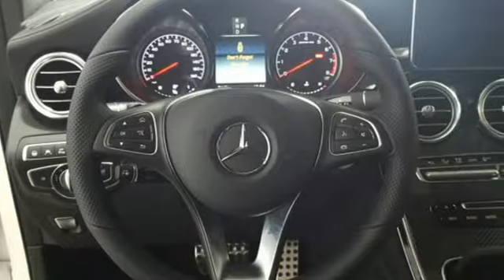New 2019 Mercedes-Benz GLC Lynnwood WA Seattle, WA #290793 - SOLD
Year: 2019
Make: Mercedes-Benz
Model: GLC
Trim: AMG GLC 43 4MATIC Coupe
Engine: 6 Cyl. 3.0 L
Transmission: Automatic
Color: designo Diamond White Metallic
Interior: DESI BLACK NAPPA LEATH
Stock #: 290793
VIN: WDC0J6EB2KF658908
HEATED STEERING WHEEL, EXTERIOR LIGHTING PACKAGE -inc: Full-LED Headlamps w/Active Curve Illumination Adaptive Highbeam Assist, AMG NIGHT PACKAGE -inc: Night Package (P55) gloss black front simulated underguard black grille lamellas black exterior mirrors black beltline and window trim gloss black front fins gloss black rear diffuser trim and exhaust tailpipes in black chrome, WHEELS: 21 AMG TWIN 5-SPOKE W/BLACK ACCENTS -inc: High-Performance Tires Tires: P255/40R21 Fr & P285/35R21 Rr TIREFIT, BLACK FABRIC HEADLINER, HEAD-UP DISPLAY -inc: AMG-specific content, PREMIUM DRIVER ASSISTANCE PACKAGE -inc: PRESAFE PLUS Rear-End Collision Protection DISTRONIC PLUS w/PRESAFE Brake DISTRONIC PLUS w/Steering Assist PRESAFE Brake w/Pedestrian Recognition BAS PLUS w/Cross-Traffic Assist Badging on Dashboard Active Blind Spot Assist Active Lane Keeping Assist Speed Limit Assist PRESAFE PLUS Driver Assistance Package (23P), TIREFIT, DESIGNO BLACK NAPPA LEATHER PACKAGE -inc: center door panels and armrests in black w/crystal grey contract stitching designo Black/Black Nappa Leather, WHEEL LOCKS, MULTIMEDIA PACKAGE -inc: Touchpad Radio: COMAND System w/Navigation 8.4 high resolution LCD screen w/3D map views enhanced voice control system 10GB music register single disc CD/DVD player Gracenote album information including cover art SD card slot SiriusXM traffic and SiriusXM weather w/3-year subscription COMAND Single CD/DVD DVD Coding Navigation Map Updates For 3 Years, AMG CARBON FIBER TRIM, AMG PERFORMANCE EXHAUST SYSTEM, BURMESTER SURROUND SOUND SYSTEM

Address:
17800 Highway 99